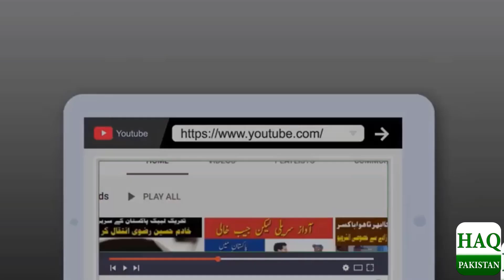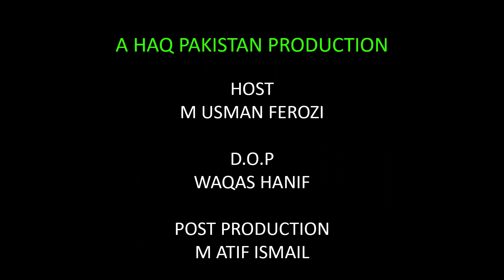Karachi ka chota don Asal zindagi ka bhi king | Kad sirf 2 Feet Social Media Par Viral | Yasir Dada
کراچی کا چھوٹا ڈان، اصل زندگی کا بھی کنگ

قد صرف 2 فٹ،سوشل میڈیا پر وائرل

Chota Don Is Back
chota don
don is back
pranks
prank in public
new talent pranks
Dhoom Talent
funniest public prank